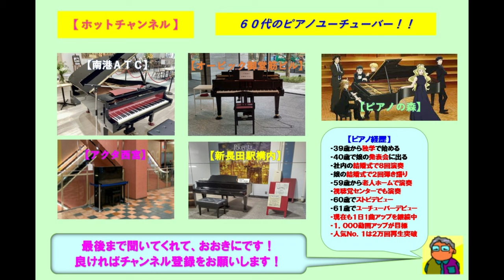【ＢＭＩ関内】クリスハート・Ｉ ＬＯＶＥ ＹＯＵ（2024 06 13）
☆関東遠征に行って５回目のＢＭＩ関内のストピでクリスハートの「Ｉ ＬＯＶＥ ＹＯＵ」をアレンジのショートバージョンで弾いてみた。このストピは最近は調律もされたいて音色も響きも素晴らしかった。この曲はデビューシングルであり代表曲です。

３９歳からピアノを独学で始め、今までに社員の結婚式で８回ピアノ演奏を行い、娘の結婚式で２回のピアノ弾き語りを行いました。